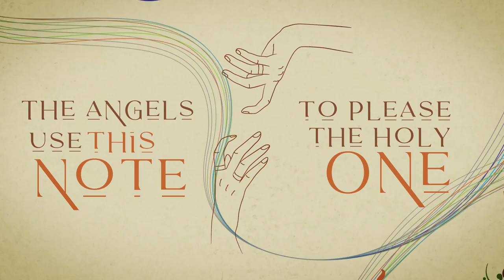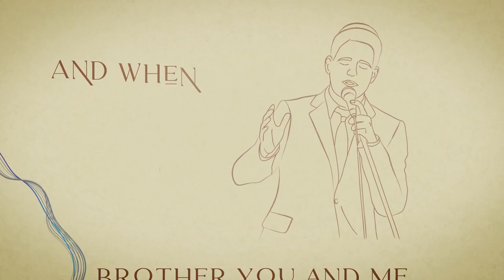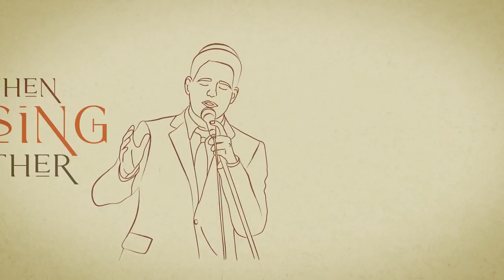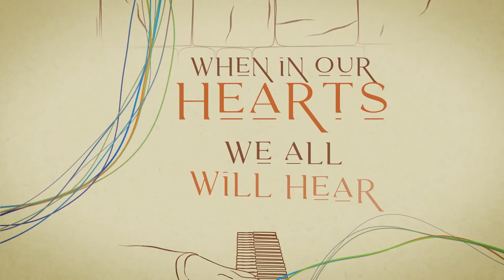The 8th Note [Official Lyrical Video]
THE HEAVENLY MUSICAL SCALES

With great Siyato Dishmayo, I am happy to announce that Yossi Tyberg and I are hard at work and B”H making progress in the creation of our next musical project, which we will hopefully name “The 10th Note.”

And just to refresh some of the memories of our first album in this series which was named The 8th Note, we are releasing a new and novel Lyric Videoclip of the title song of that album.   Here are a some thoughts and a short description of what was the inspiration behind the song.

THE 8TH NOTE

Cazal describe the musical instrument called the כינור “kinor” as a handheld, harp-like instrument used in the Bais Hamikdosh by the לויים Leviim to accompany their שירה Shira service and consisting of seven strings of different lengths.  We believe that these seven strings were tuned to the identical seven steps of the musical scale which exists today.  These seven strings and notes are then repeated again and again, proceeding from left-to-right, beginning at the lowest limits of human hearing and rising in pitch, ever higher until they reach the limits of what can be heard by the human ear, comfortably.  The piano is a good visual example of this phenomenon, as it proceeds from the extreme left and almost indistinguishable lowest pitched notes, all the way to the upper right and once again, almost indistinct highest pitched notes.  These seven notes comprise all of the music ever written in every single composition from the beginning of music up until the advent of Moshiach.

Chazal further tell us that when Mashiach arrives במהרה בימינו, this instrument will appear with an additional string, bringing the total number of strings from seven (7) to eight (8).  This new Eighth note is alluded to in Sefer Tehillim where Dovid Hamelech writes about the שמינית – an Eight-Stringed Instrument.

Taking into account the limits of our understanding, this means that the Musical Scale now comprising seven steps will then contain an eighth step, or as we call it, The 8th Note.  It is impossible to imagine today what this Heavenly Upgrade will do to the enhancement of our Musical Experience!  This Eighth string will be tuned to a transcendental note, producing a sound nonexistent at this time.

Many attempts have been made in our times to try and access this “Eighth” note or sound, but all to no avail.  As the eighth note of our scale at this time is not a new sound, but in fact, a repeat of the first note in a higher, or what is known as ss something “beyond” what had been available heretofore.  And though they may have succeeded in creating some music that sounds somewhat quite different than the classical music that came before them, they still could not add a single new note to the existing seven-note scale.  It is almost as if there is an expectation in the Music World of a long-awaited, coming-soon, major musical “break out” on the horizon.

The lyrics in the title song of the album are based on a theory that this “Eighth Note” is not in fact a new additional step on the musical scale, but instead, a kind of all-encompassing, “source” note that consists of and gives rise to, the current seven notes blended together in perfect harmonic proportion.  The example cited in the song is the pure white light that is diffused by a prism into the colors of the rainbow.  Somehow all those colors are present in the White Light before they diffuse and yet when blended together in the proper proportions will produce a purity of white light.  Similarly, the sounding of this Eighth Note will result in an exquisite sound representing all of music united into One Note.

A perfect unity of all people represented by a perfect unity of all song and music, soaring in praise of the One Above together with משיח צדקנו!
May this day come soon in our time.
במהרה בימינו אמן

Credits:
Composed by: Yossi Green
Original Hebrew Lyrics by: Oren Ne’ema
Guest Appearance: A.K.A Pella
Arranged by: Momy Levy
Off The Album: The 8th Note
Lyrical Video by: Yossi Zweig - Intelligent Noise LLC